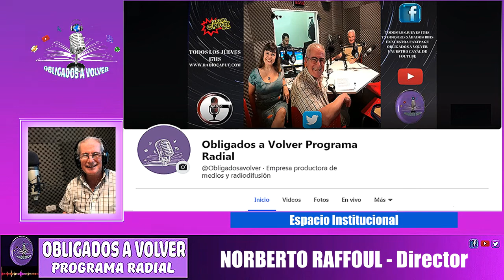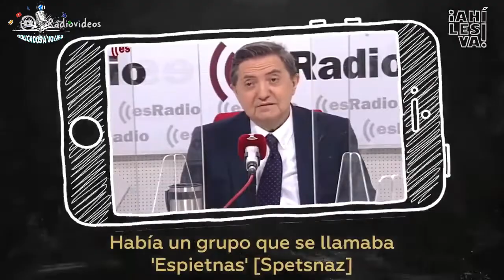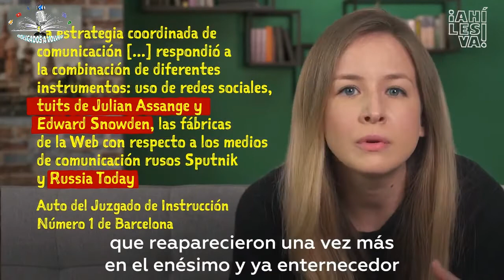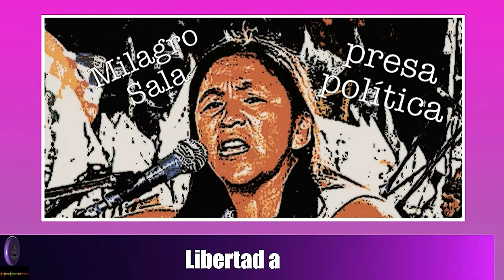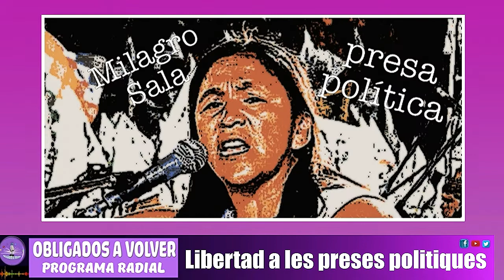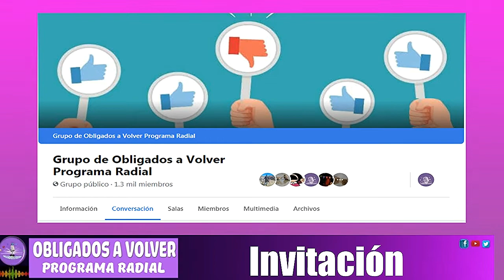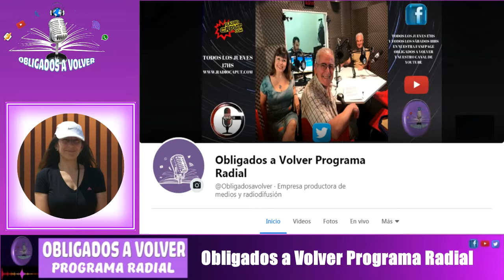PROGRAMA 318 PROGRAMA COMPLETO